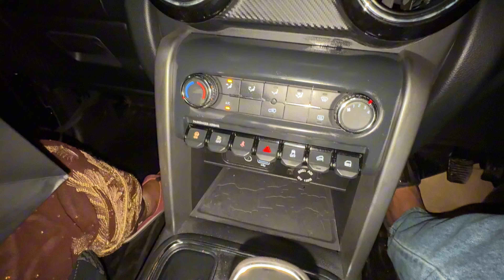SOCHA NI THA DHANTERAS PR THAR GHAR AAYEGI ❤️🥹🥹 || HAPPY DHANTERAS 😍🥰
Taking Delivery Of Our New Thar😍||Dhanteras special vlog ❤️||

Taking delivery of new car 🚘

FINALLY thar ki delivery 😍

Dream car is here guys 😍😭